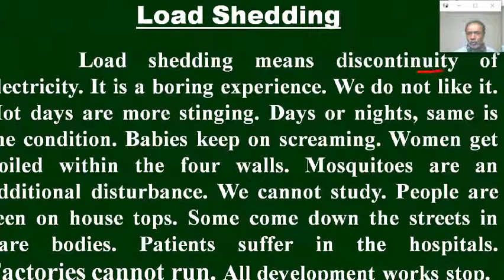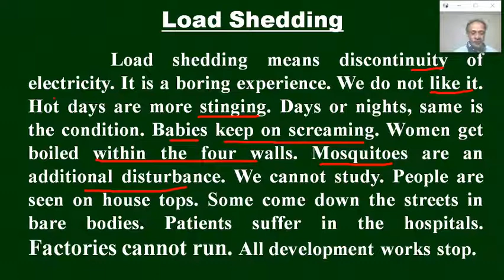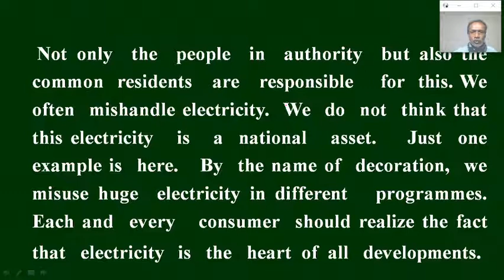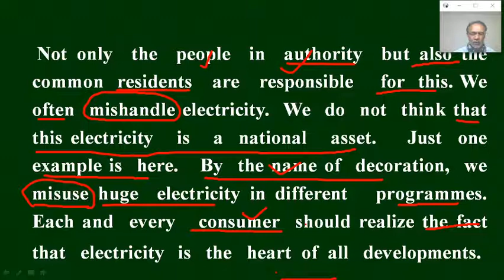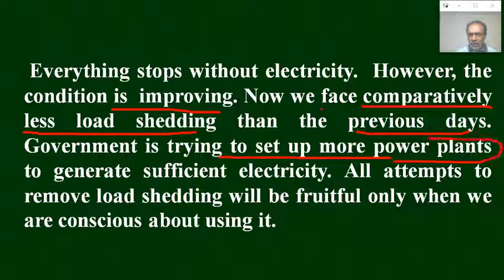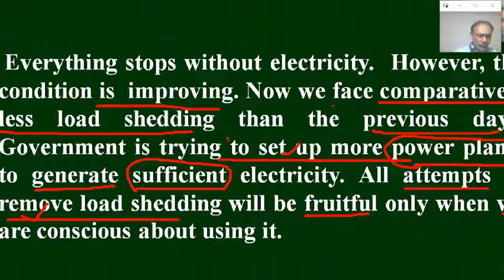Load Shedding Paragraph by Bhuiyan Sir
Nice and easy paragraph. You must like it. So watch and enjoy.
Md. Mostafa Bhuiyan
Asst. Teacher, AGGSC.